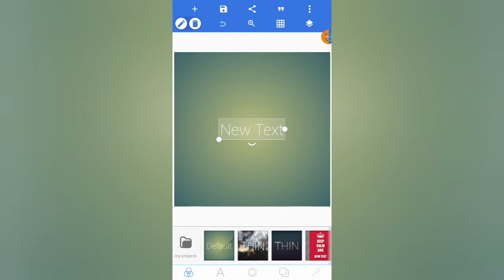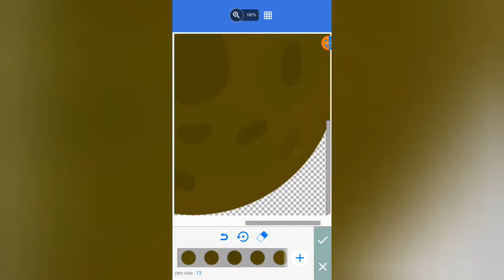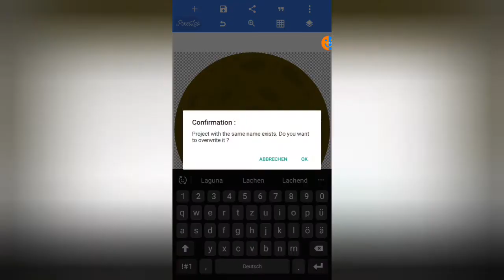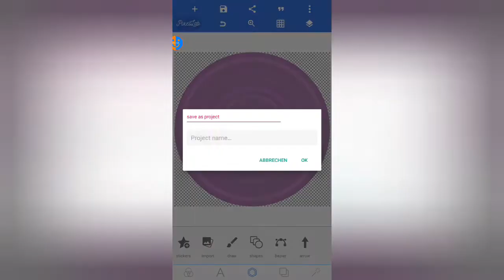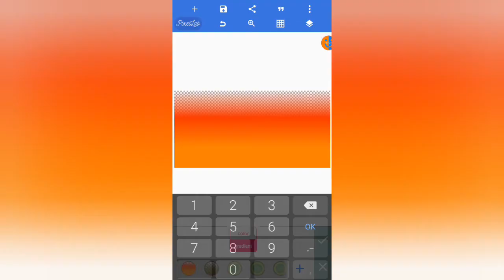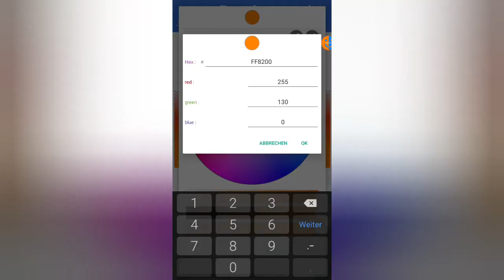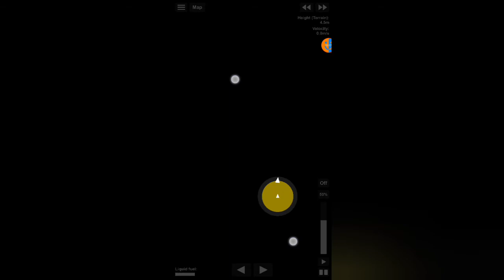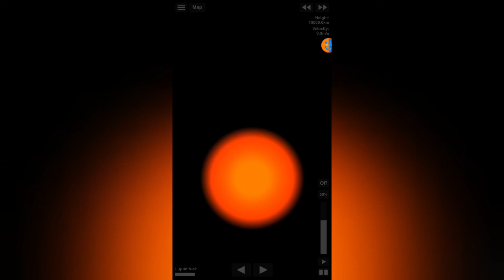Neue Texturen (2/3) | SFS Planet-Edit Sonnensystem #11